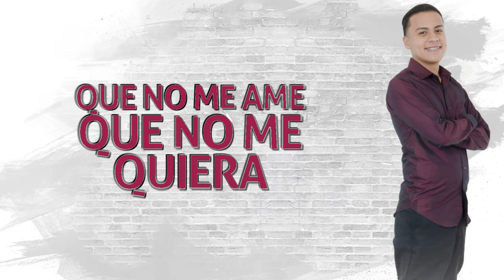El Mero Mero "Pa' Fuera" Lyrics (Video Oficial)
El Mero Mero
Pa' Fuera "
Lyrics (Video Oficial)